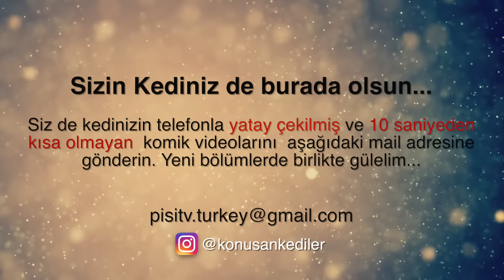Pisi TV Komik Hayvanlar 2 - Bu Hayvanlar Konuşuyor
Pisi TV'den Komik Hayvanlar serisinin ikincisi. Birbirinden sevimli konuşan hayvanlar eğlenceli halleriyle bu komik videoda buluştular. :)